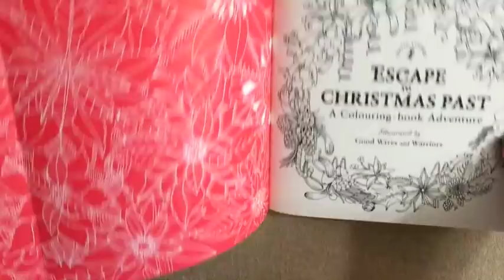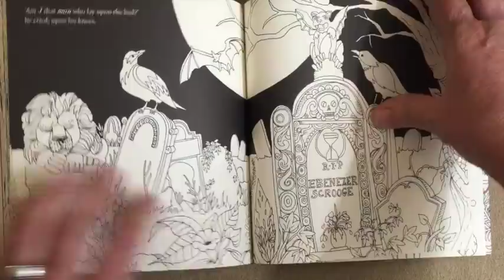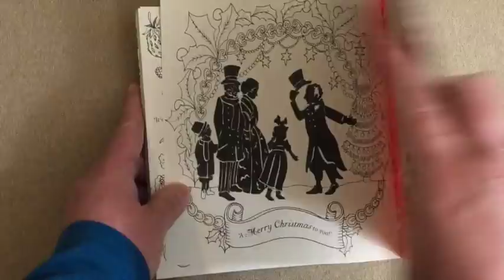Escape to Christmas Past: A Colouring Book Adventure flip through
This is a silent flip through of the Escape to Christmas Past: A Colouring Book Adventure. You can read my comprehensive review at iiiireader.com.